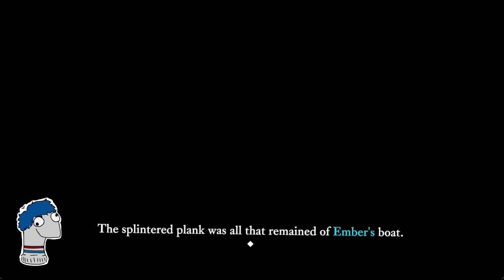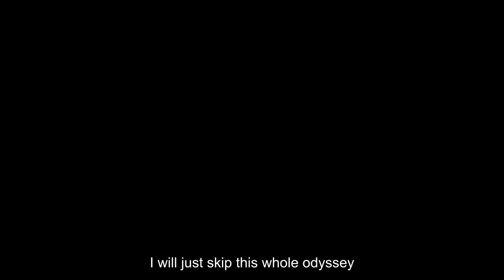A CUTE ROBOT HELPING US OUT!! | Let's Play •THE LAST CAMPFIRE• [16]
036 :]

(I couldn't put external links yet, sorry for that, please bear with me)

ABOUT:
The Last Campfire is an adventure, a story of a lost ember trapped in a puzzling place, searching for meaning and a way home. Travel deeper into the lands beyond the dark forest and overcome the adversities before you. Discover beautiful wilderness filled with lost folk, strange creatures and mysterious ruins.

LINK: ( I couldn't put the link so sorry, i got it from Steam)
OUTRO